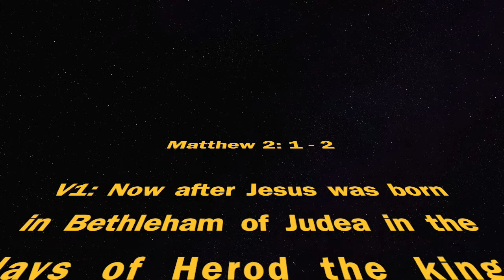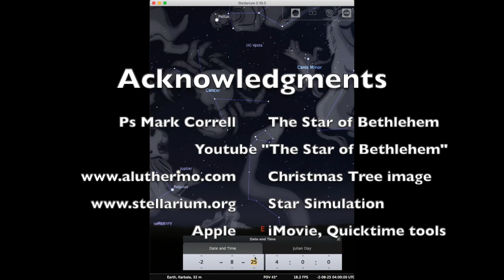Leo-Virgo - The Birth 3 Wise Men (TLM-006)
As we come into the festive season. I'd like to look at an old mystery.  A question asked by many.
What can help make us wise?